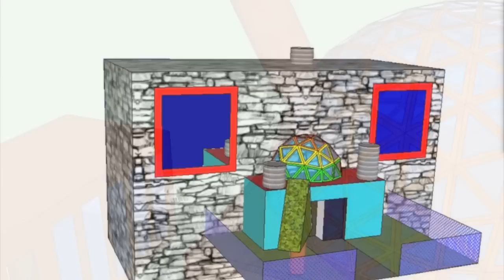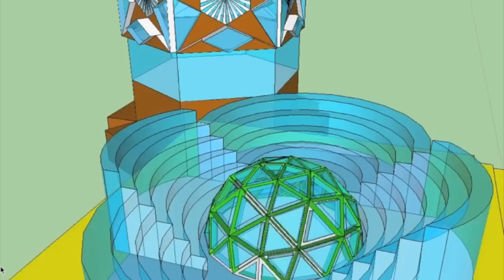Geodesic Dome Project in SketchUp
Geometry class assignment.  Make a building design from the geodesic dome instructions outlined at 3DVinci.  Be creative and make it unique.  Students were given 5 days to create the design as part of a 3D SketchUp unit.  Community School geometry class 2010-11.